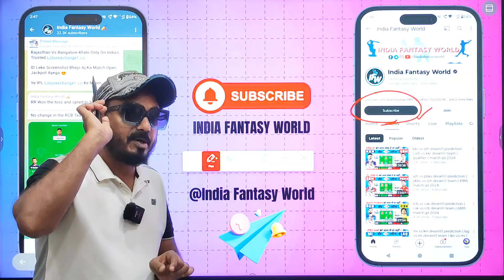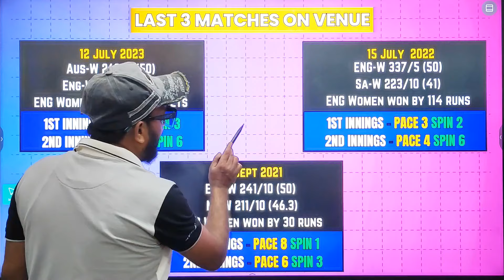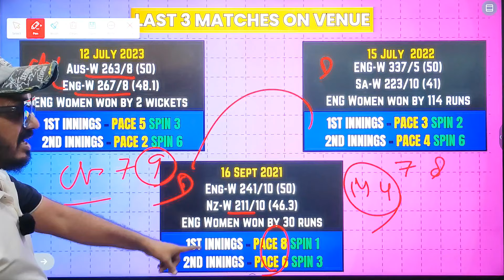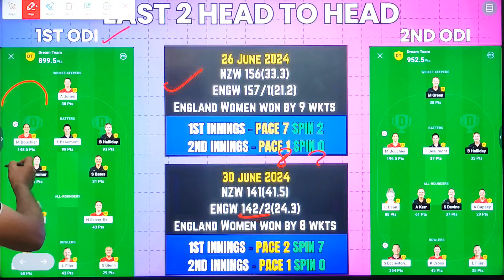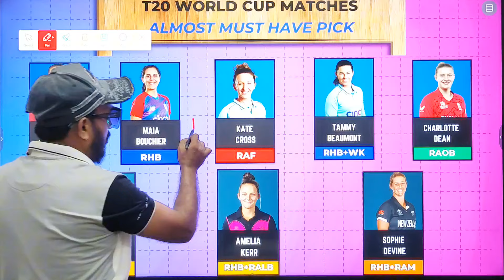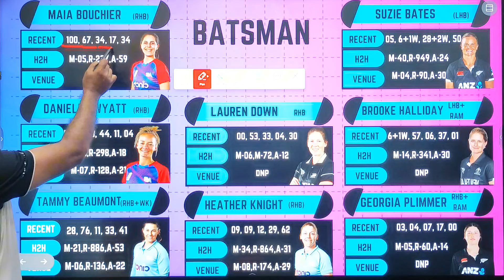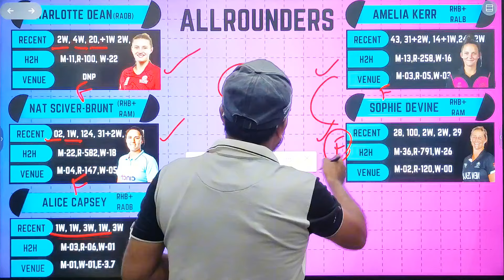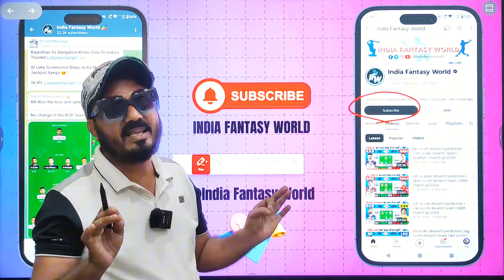EN-W VS NZ-W dream11 prediction | ENG W VS NZ W dream11 team | nz w vs eng w 3rd odi match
Eng- w vs Nz-w 3RD ODI Match 2024 Full Details

EN-W VS NZ-W dream11 prediction

ENG W VS NZ W dream11 team

nz w vs eng w 3rd odi match

QUERIES SOLVED..

ENG W vs NZ W dream11
ENG W vs NZ W 3rd ODI Match Dream11
ENG W vs NZ W dream11 Prediction
ENG W vs NZ W eng vs nz
ENG W vs NZ W dream11 today
ENG W vs NZ W dream11 2024
ENG W vs NZ W, NZ W vs ENG W 2024
NZ W vs ENG W dream11 3rd ODI Match
NZ W vs ENG W d11 Team
NZ W vs ENG W dream11 3rd ODI Match 2024
NZ W vs ENG W dream11 ODI
NZ W vs ENG W dream11 Team
NZ W vs ENG W dream11 team today
NZ W vs ENG W team today
NZ W vs ENG W 2024 d11
ENG W vs NZ W dream11 prediction of today match
dream11 eng w vs nz w
England Women vs New Zealand Women
England Women vs New Zealand Women Match ODI
dream11 nz w vs eng w odi 2024

h2h
small league

Dream11 Predictor
Dream11 Videos
Dream11 Teams Providor
Fantasy News
Fantasy Experts
Fantasy Videos
Dream11 Team
Dream11.com
Dream11 Teams

IPL News
Dream11 pe paise kamaye